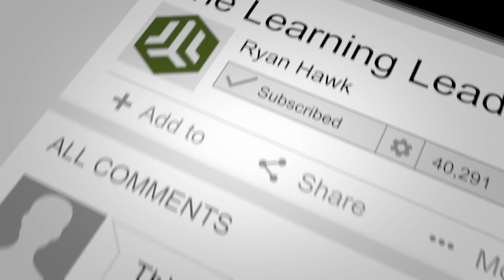Seth Godin - Fixing PowerPoint Presentations, Defining Your Brand, Becoming A Great Storyteller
GUEST NOTES: Seth Godin is an entrepreneur, best-selling author, and speaker. In addition to launching one of the most popular blogs in the world, he has written 20 best-selling books, including The Dip, Linchpin, Purple Cow, Tribes, and What To Do When It's Your Turn (And It's Always Your Turn). His book, This is Marketing, was an instant bestseller in countries around the world. Though renowned for his writing and speaking, Seth also founded two companies, Squidoo and Yoyodyne (acquired by Yahoo!). In 2013, Seth was one of just three professionals inducted into the Direct Marketing Hall of Fame. In an astonishing turn of events, in May 2018, he was inducted into the Marketing Hall of Fame as well. He might be the only person in both.